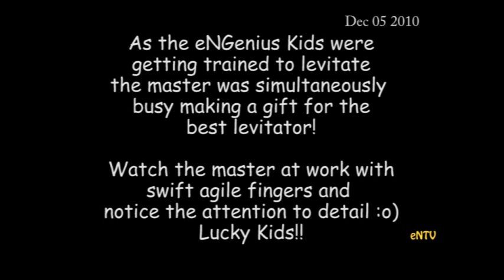尼希亚南达上师在创造象头神（Ganesha）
新一期 在线完全免费公开 价值2万1千美金
课程第一天就会打开你的三眼，并连续21天不断显化各种三眼超能力。每天由尼希亚南达上师亲自给与强大昆达利尼能量觉醒和超能力点化，以及合一点化。让您体验和显化终极的状态、空间、力量和存在！
该课程是一项为期 21 天的沈浸式觉醒项目，旨在教您显化内在鲜活意识的科学。这项科学开始于发现你内在的Paramashiva，然后通过展现Paramashiva的力量来确立这个真实身份。

💥💥💥上师简介💥💥💥

微信：14595087（Ma Kailasa）
Line :  kailasa_taiwan